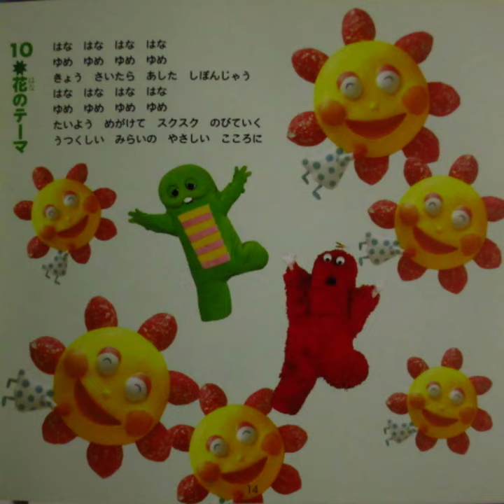ひらけ！ポンキッキ 花のテーマ 歌：橘いずみ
『ひらけ！ポンキッキ』からの曲「花のテーマ🌸」です。
ファミリーコンサートで歌われた曲です。

作詞：知念正文、作曲・編曲：本間勇輔

CD「ポンキッキファミリーコンサート」から